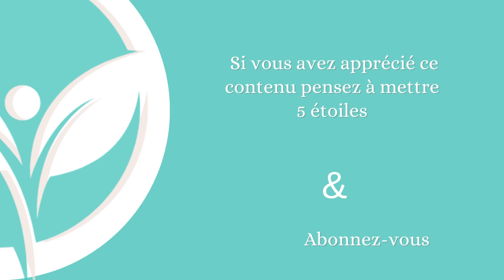Entrevue avec Julia Renzo au cœur de votre bien-être - Podcast Mince Alors! n°18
Aujourd'hui, je vous invite à découvrir Julia Renzo, coach bien-être et nutrition qui vous accompagne à prendre en main votre bien-être de manière globale.

J'aime son approche bienveillante qui prend en compte chaque femme avec son histoire et dans la globalité de tout son être.

Vous pouvez retrouver toutes les actualités de Julia ainsi que ces services en suivant les liens ci-dessous :

Je suis Amandine Perrichon, Diététicienne-Nutritionniste depuis plus de 10 ans et après plusieurs années à travailler dans différentes institutions, j’ai eu envie d’accompagner les personnes en souffrance avec leur poids et leur alimentation grâce à une approche psycho-diététique qui prend en compte l’humain dans sa globalité.
*Une approche qui exclue les régimes, les injonctions et les restrictions.*

💡 La lettre Alimentation, Corps & Conscience 🍽👫🧠

🔑🔑🔑🔑  Mon approche psycho-diététique en 7 clefs  🔑🔑🔑🔑

✅ Sortir de la spirale des régimes et de l’effet yoyo.
✅ Trouver son poids d’équilibre.
✅ Faire la paix avec son corps et son alimentation
✅ Adopter une hygiène de vie en accord avec ses besoins.
✅ Retrouver une relation saine et sereine à l’alimentation.
✅ Sortir de l’alimentation émotionnelle.
✅ Se libérer de la culpabilité de manger.

✨ Espace Enfaim Libre ✨
Votre espace pour évoluer à votre rythme !